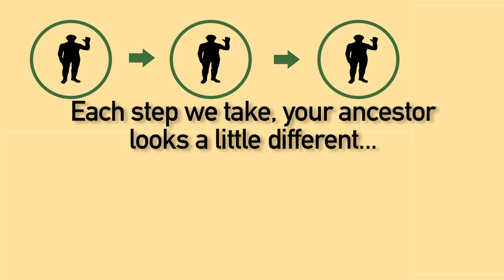What is an Ancestor?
What do we mean when we talk about our evolutionary ancestors?
THis explanatory video makes up part of Living Links' 'Your Primate Family Tree' interactive video panel in Edinburgh Zoo.